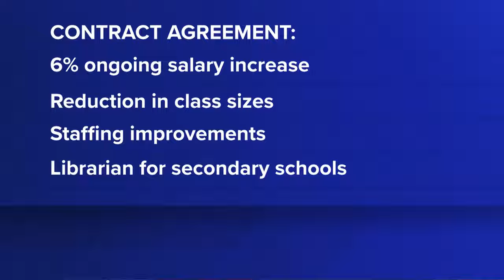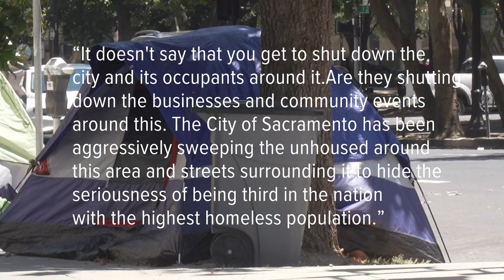Tents cleared from park ahead of movie filming, Sacramento Homeless Union says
An unnamed movie directed by Paul Thomas Anderson and starring Leonardo Dicaprio, Sean Penn, Regina Hall, among others began filming in the city last week.